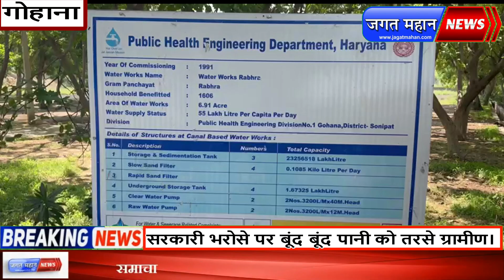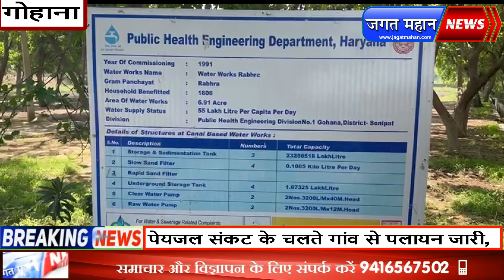पेयजल संकट के चलते गांव से पलायन जारी,सरकारी भरोसे पर बूंद बूंद पानी को तरसे ग्रामीण।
करीब नौ हजार की आबादी वाले गांव रभड़ा में पेयजल की समस्या के कारण त्राहि-त्राहि मची है।